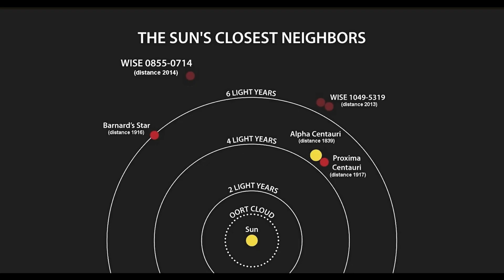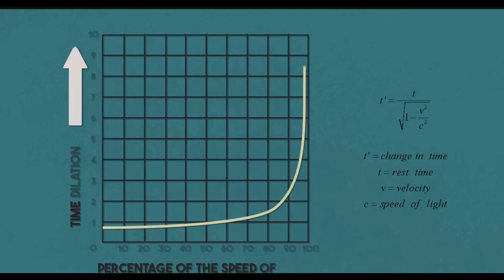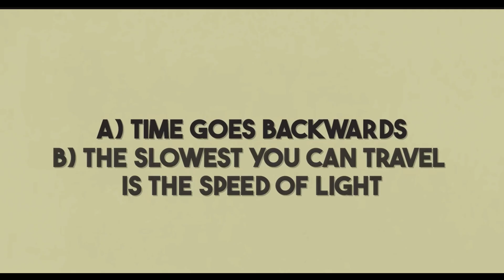Neil deGrasse Tyson's 10-Minute Takedown of Faster than Light Travel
Could humanity ever break the cosmic speed limit? In this fascinating episode of Star Talk, Neil deGrasse Tyson dives into one of the most thrilling questions in astrophysics: Is faster-than-light (FTL) travel possible?

Einstein’s theory of relativity tells us that nothing with mass can reach or exceed the speed of light—but does that mean FTL is pure science fiction? Tyson breaks down the mind-bending physics behind warp drives, wormholes, and quantum entanglement, exploring whether theoretical loopholes or future technologies could make interstellar travel a reality.

From the tachyon concept to the challenges of infinite energy requirements, Neil deGrasse Tyson and Chuck Nice unpack the science (and speculation) behind surpassing light speed. Could exotic matter or spacetime manipulation hold the key? Or are we forever bound by the universe’s ultimate speed limit?

🔭 Watch now for a cosmic journey through the possibilities—and impossibilities—of FTL travel!